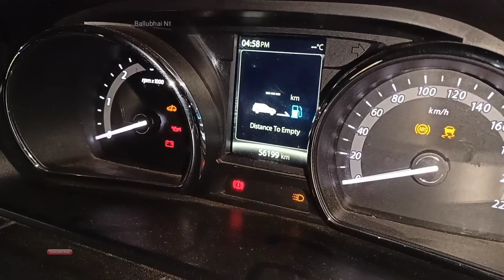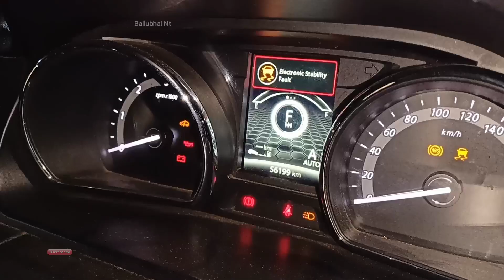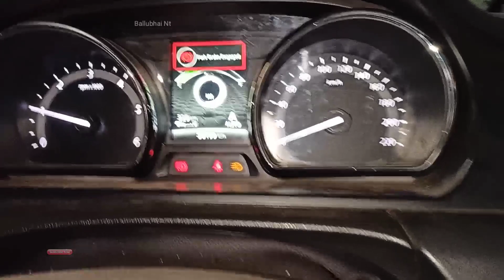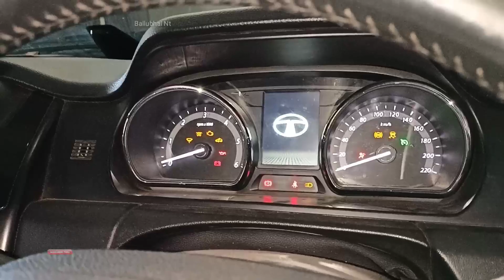Tata Hexa Starting Problem | Wiring Short Circuit & Repairing | Ballubhai Nt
Hello friends aj is video me dekhenge ki Tata Hexa Starting Problem ka Solution ky nikal tha hai to to video acha laga to like share comment subscribe Karna mere channel ko 😇🙌🏻👍🏻 TataHexaStartingProblem WiringShortCircuit&Repairing Ballubhai Nt